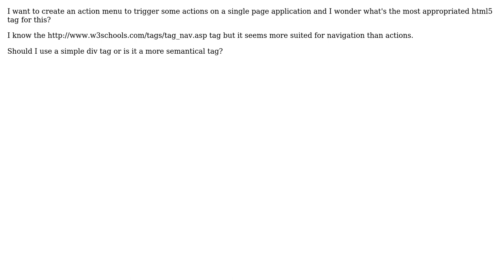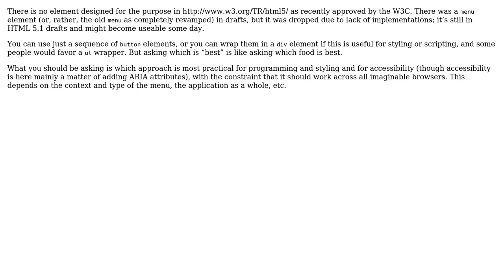Software Engineering: What's the best semantic html5 tag for an action menu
With thanks & praise to God, and with thanks to the many people who have made this project possible! | Content (except music & images) licensed under CC BY-SA | Music | Images & others | With thanks to user Mike user Jukka K. Korpela user Frederic Le Feurmou and the Stack Exchange Network Trademarks are property of their respective owners. You are responsible for your own actions.